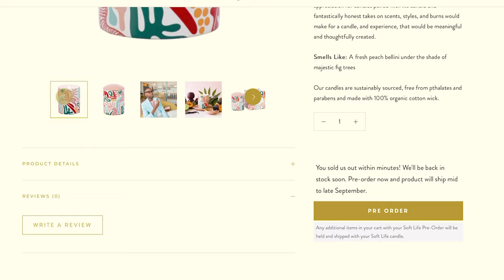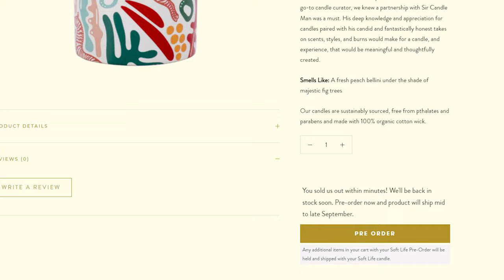This Candle Sold Out QUICK! | Sir Candle Man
This luxury candle sold out in less than 5 minutes! A huge congrats to Sir Candle Man and Lor de Seraphine on a very successful launch of their collaboration, Soft Life!

Rekeema